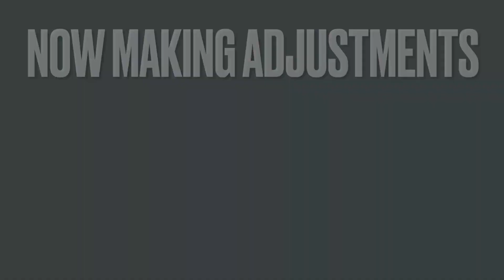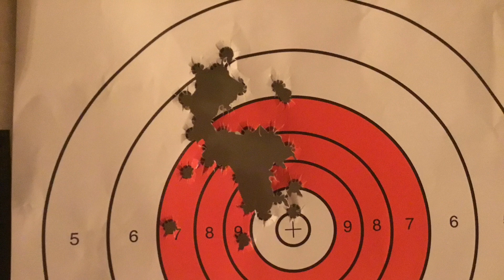1st Mag Bear Creek Arsenal 16” 300 Blackout First Thoughts Review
This will be an open carry get together at Deerfield Beach Fishing Pier. Not in conjunction with Florida Carry.  make sure you have a valid fishing license a fishing pole your favorite rifle or handgun with a comfortable sling or holster. bring your favorite Flags or signage.

Please join us and lets Educate not Intimidate. Lets show Florida what great fisherman we are. If you want to Open Carry with us be sure that you secure holster for your handgun or keep your long gun on safe without a chambered round. Please mark your calendars and join us even if you don't want to Open Carry if you Love America & The 2nd Amendment then this event is for you! Fishing License Is Required!